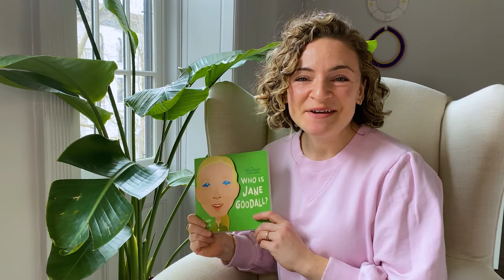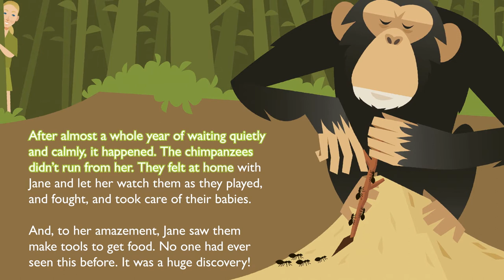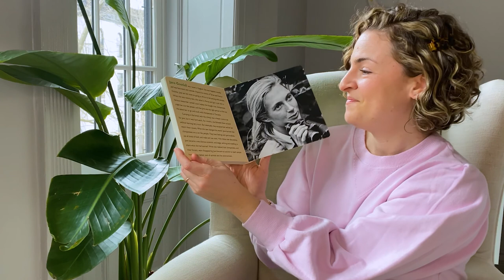Who Is Jane Goodall? Read Aloud with Author Lisbeth Kaiser | Brightly Storytime Together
This Who Was? Board Book honors and shares the themes of Jane Goodall's meaningful life.